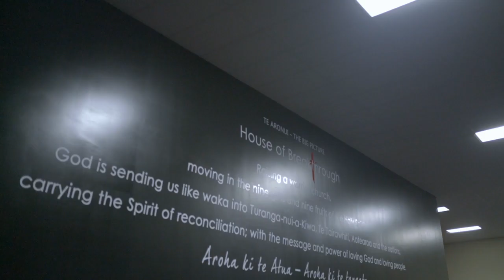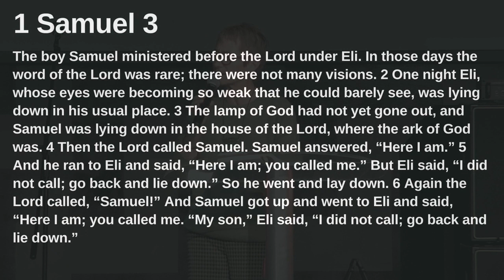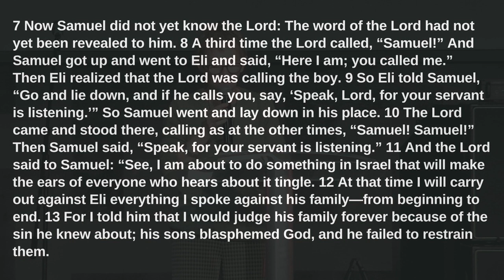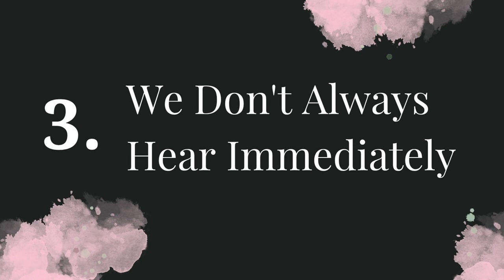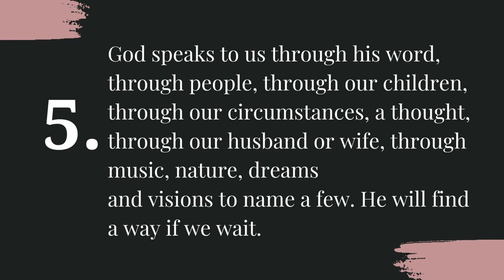21/08/2022 - Ps. Margie Rickard - "God is Calling, Can You Hear Him?"